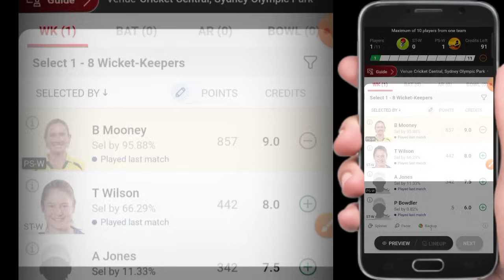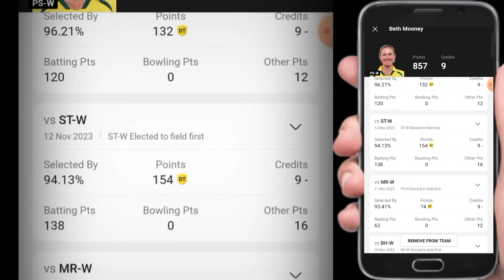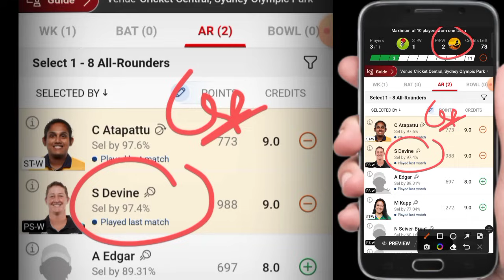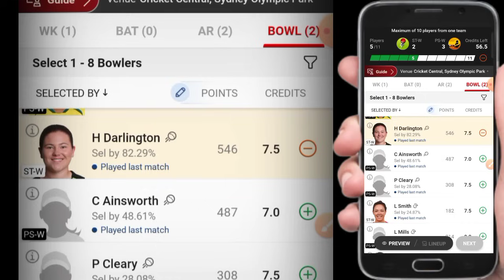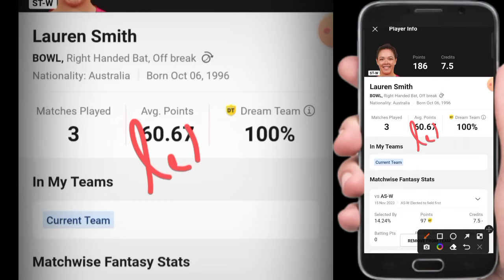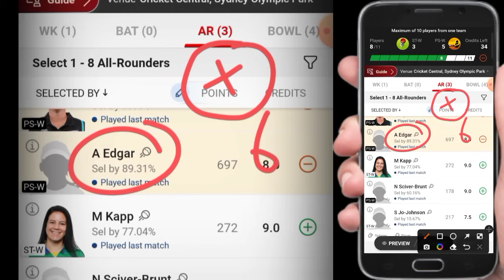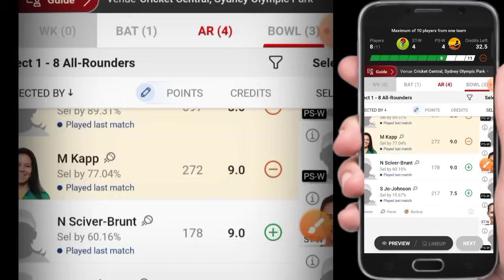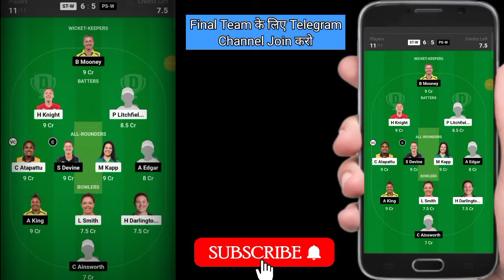ST W VS PSW DREAM11 PREDICTION TODAY MATCH | ST W VS PS W PITCH REPORT | DREAM11 TEAM OF TODAY MATCH